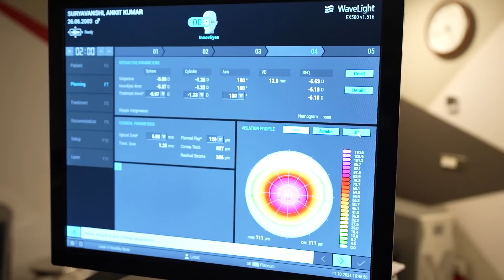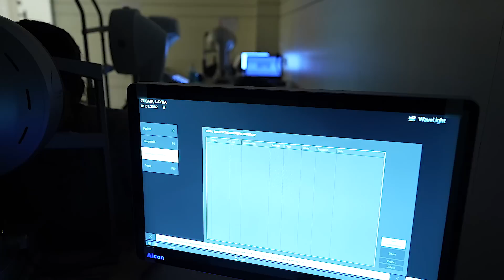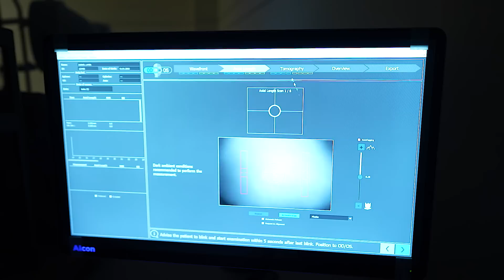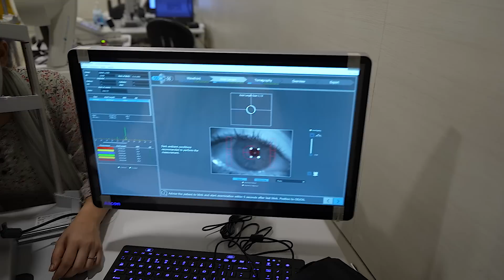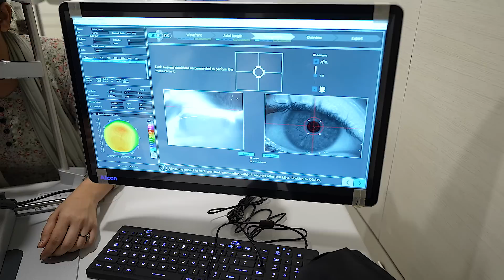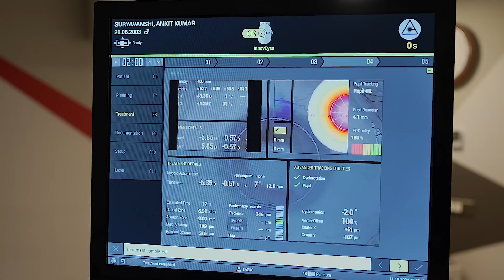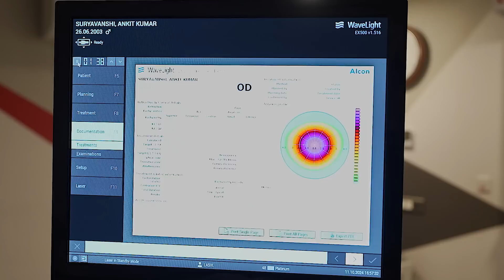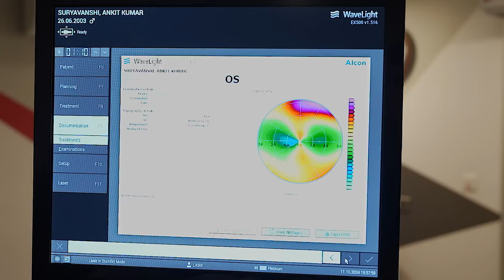Near Live Surgery | World's First AI-based Laser Specs Removal Tech - Wavelight Plus InnovEyes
In this informative video, Dr. Rahil Chaudhary, a renowned Cataract and Refractive Surgeon and the Managing Director of Eye7 Eye Hospitals, Delhi, introduces viewers to the world’s most advanced specs removal technology—Wavelight Plus InnovEyes by Alcon-USA. This cutting-edge surgery sets a new standard in vision correction, using artificial intelligence and 3D eye mapping to deliver precise, personalized results.

Dr. Rahil explains the entire process for correcting spectacle power with Wavelight Plus InnovEyes, showcasing a near-live surgery to help viewers understand each step involved in this revolutionary procedure.

✅ Step 1: Eye Testing and Planning with InnovEyes Sightmap

The first step involves eye testing and planning using the InnovEyes Sightmap, an advanced diagnostic tool that integrates four groundbreaking technologies to create a completely customized treatment plan:

1️⃣ Hartmann-Shack Wavefront Analyzer: Captures detailed measurements of optical imperfections, producing a high-resolution map of the eye.

2️⃣ Scheimpflug Tomography: Creates a 3D model of the cornea, mapping its thickness and curvature for precise reshaping.

3️⃣ Partial Coherence Interferometry: Measures the eye's length for precise refractive correction.

4️⃣ Infrared Imaging: Provides detailed imaging of the eye's surface for accurate alignment.

These technologies combine to create a 3D Digital Eye-vatar, a virtual model of the patient’s eye. With AI-based software, the system simulates laser surgeries using ray tracing technology to design a fully customized laser pattern unique to the patient. This ensures each surgery is tailored to the individual, providing an unmatched level of precision.

✅ Step 2: Performing the Laser Surgery

Once the planning is complete, the surgery is performed using the Wavelight Plus Laser Suite, which automatically transfers the personalized laser pattern from InnovEyes Sightmap. Dr. Chaudhary demonstrates how this AI-driven system ensures every laser pulse is delivered with pinpoint accuracy, reducing the risk of human error and delivering exceptional visual outcomes.

The Wavelight Plus InnovEyes technology offers Eagle’s Eye Vision, delivering vision clarity far superior to the standard 6/6 vision. Patients experience enhanced visual quality, including improved night vision and contrast sensitivity, thanks to this AI-powered, customized approach.

✅ Key Features of Wavelight Plus InnovEyes

Dr. Rahil also highlights the innovations that make Wavelight Plus InnovEyes a game-changer in vision correction:

👉 AI-Powered Laser Specs Removal: The world’s first AI-driven laser system, using a 3D Eye-vatar to create highly accurate laser patterns for vision correction.

👉 100% Customization: The system provides complete customization for every patient, offering the most personalized treatment available.

👉 Automated Specs Power Calculation: Minimizes human error, ensuring greater accuracy in spectacle power correction.

👉 Ray Tracing Technology: The world’s first use of ray tracing in eye surgery, providing unparalleled precision in laser pattern planning.

👉 Future-Proof Vision Correction: The system predicts and incorporates future changes in the eye, ensuring long-lasting results and minimizing the need for additional procedures.